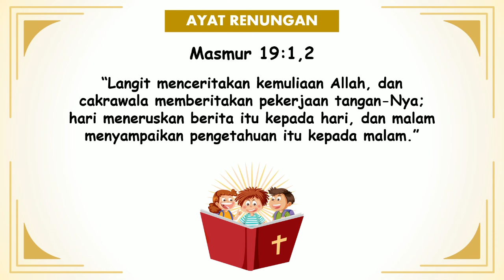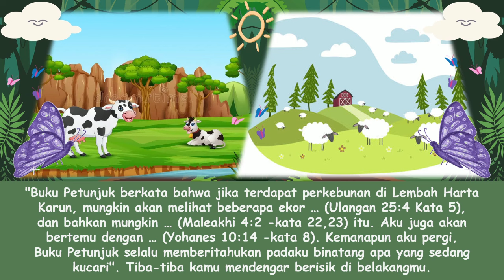"Berjalan Di Alam" | Renungan Pagi Anak-Anak | 10 Juni 2024